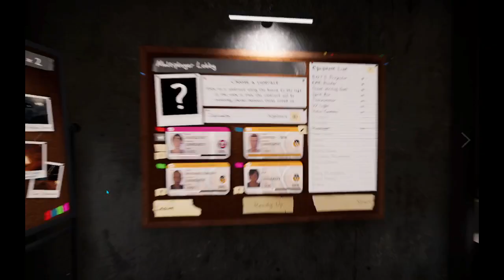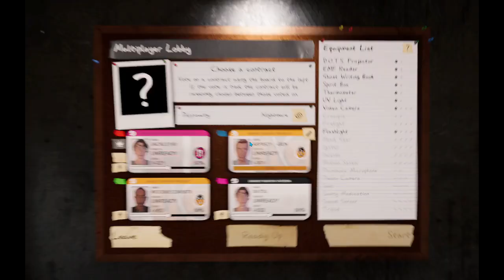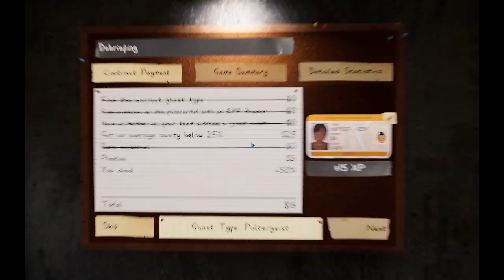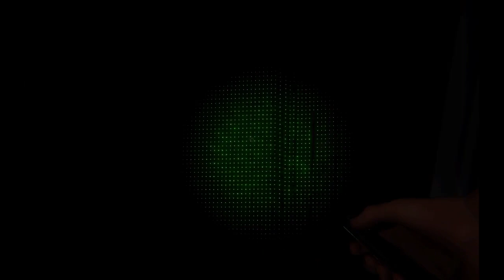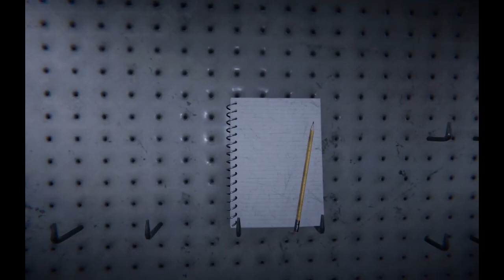Phasmophobia with random people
met some really nice stranger on phasmophobia!